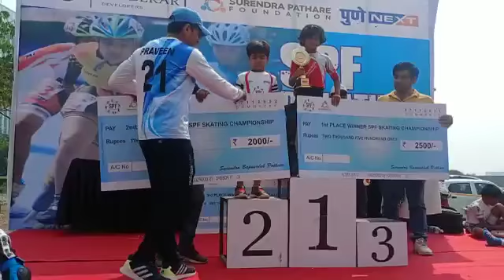saee celebration 🎉 video #2022 live share #2022